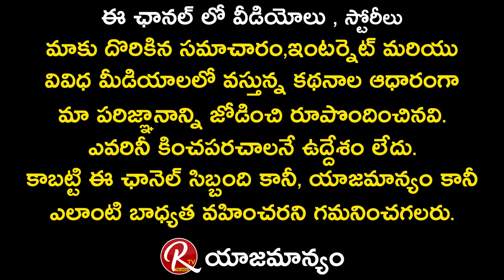Bigg Boss 5 Priyanka Singh About Bigg Boss 5 Title Winner | Sunny | Shanu | Sreeram | RTV Telugu